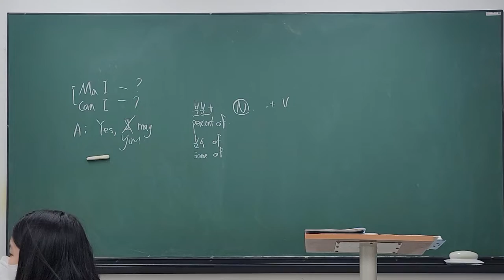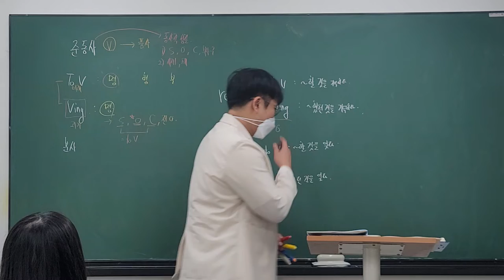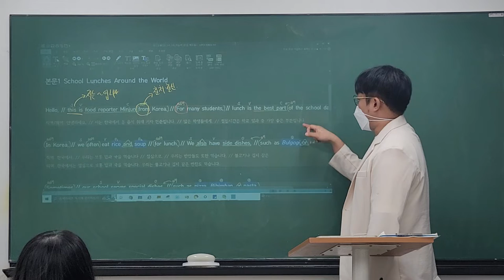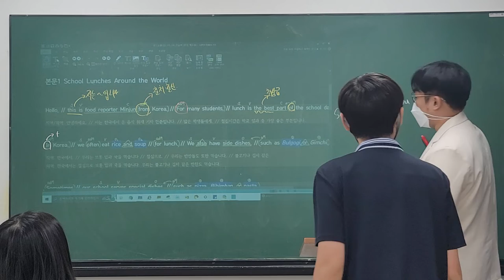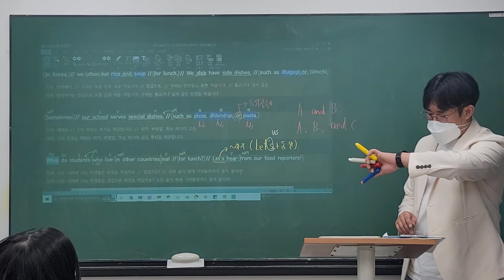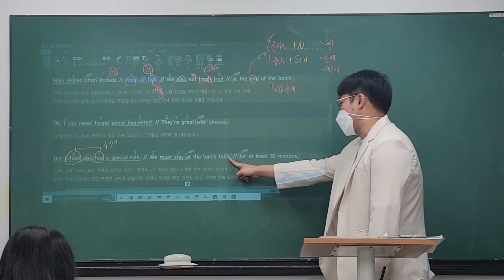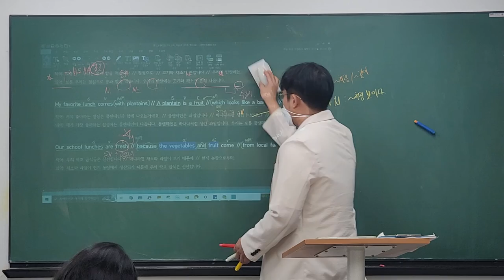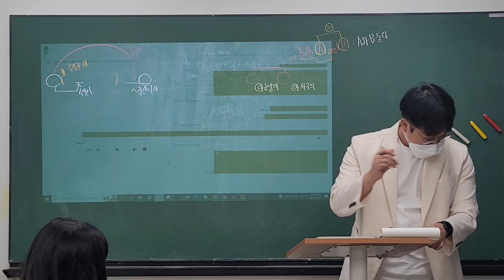22_06_07_덕이중2_능률(김) 내신4회차_시우T